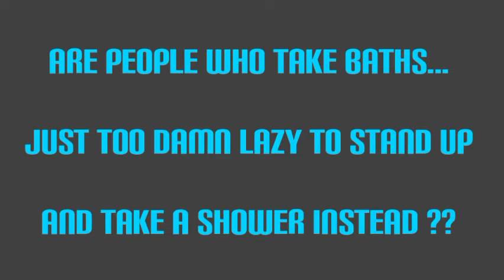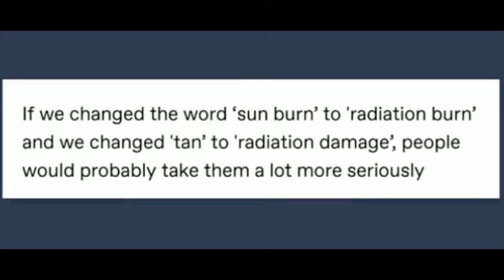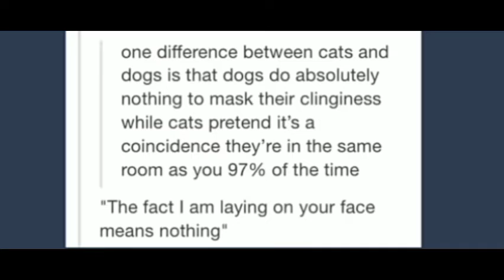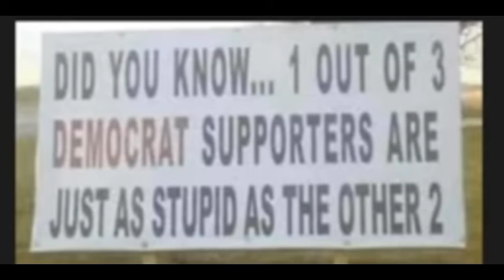RANDOM THOUGHTS ABOUT LIFE'S STRANGENESS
You bloody well make up your
own description... DANGNABITT !!